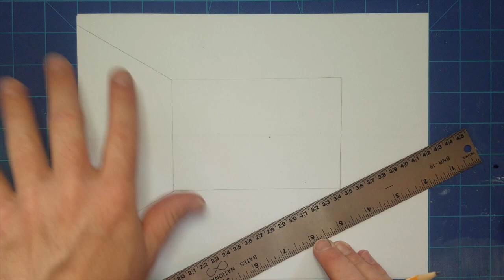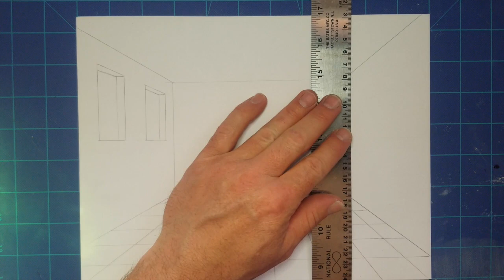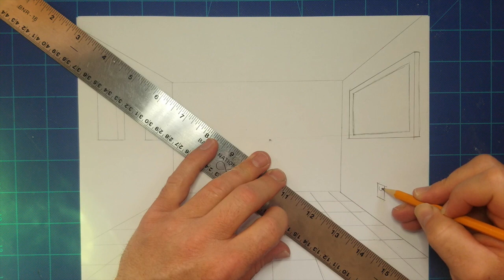One-point perspective Interior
Welcome to one of several drawing instructional videos. This video will focus on One point perspective in an interior environment. Instructor Mike Dennis- @iteachvisualart on instagram.